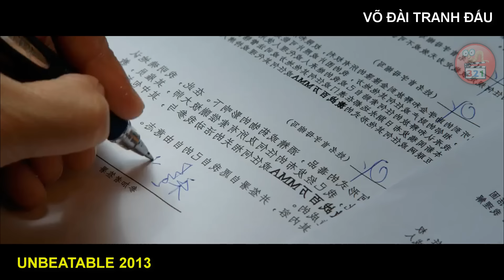[Review Phim] Anh Chàng Công Nhân Khổ Luyện Thành VÕ SĨ VÔ ĐỊCH Báo Thù Cho Cha | Unbeatable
Phim nói về bộ môn đấu võ quyền anh. Nhân vật chính là hai thầy trò Trình Huy và Tư Tề dù hai người cùng cảnh ngộ nhưng hoàn cảnh đi đến cảnh ngộ đó lại khác nhau. Trình Huy là là tay quyền anh lành nghề nhưng lại bị nợ nần chồng chất vì đam mê cờ bạc, Tư Tề là con trai của gia đình giàu có nhưng gia đình phá sản nênh anh cũng lâm vào cảnh nợ nần. Cả hai quyết định quay về sàn đấu.